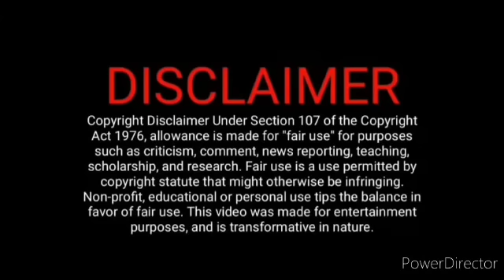ராணிக்கு கண் பார்வை வரம் கொடுத்த பொம்மி